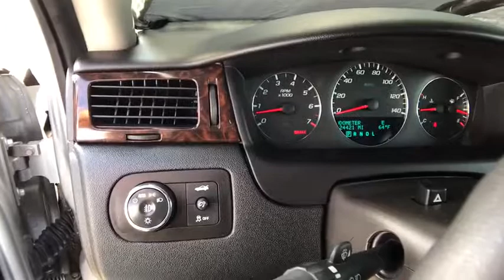2016 CHEVROLET IMPALA LIMITED Redding, Eureka, Red Bluff, Chico, Sacramento, CA G1133258CR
SILVER USED 2016 CHEVROLET IMPALA LIMITED available in Redding, California at Lithia Chevrolet Redding. Servicing the Eureka, Red Bluff, Chico, Sacramento, CA area.
2016 CHEVROLET IMPALA LIMITED 4DR SDN LTZ FLEET - Stock#: G1133258CR - VIN#: 2G1WC5E3XG1133258

Chevrolet Certified, CARFAX 1-Owner. REDUCED FROM $18,997!, FUEL EFFICIENT 30 MPG Hwy/18 MPG City! Sunroof, Heated Leather Seats, Satellite Radio, Premium Sound System, Onboard Communications System, Dual Zone A/C, Alloy Wheels CLICK NOW!br /br /KEY FEATURES INCLUDEbr /Leather Seats, Heated Driver Seat, Premium Sound System, Satellite Radio, Onboard Communications System, Aluminum Wheels, Remote Engine Start, Dual Zone A/C, Heated Seats, Heated Leather Seats. Rear Spoiler, Remote Trunk Release, Keyless Entry, Child Safety Locks, Steering Wheel Controls. br /br /OPTION PACKAGESbr /SUNROOF, POWER with sunshade, AUDIO SYSTEM, AM/FM STEREO WITH CD AND MP3 PLAYBACK seek-and-scan, digital clock, auto-tone control, Radio Data System (RDS), automatic volume, TheftLock and auxiliary input jack (STD), TRANSMISSION, 6-SPEED AUTOMATIC, ELECTRONICALLY CONTROLLED WITH OVERDRIVE (STD), ENGINE, 3.6L SIDI DOHC V6 VVT (300 hp [223.7 kW] @ 6500 rpm, 262 lb-ft of torque [353.7 N-m] @ 5300 rpm) (STD). br /br /A GREAT TIME TO BUYbr /Was $18,997. br /br /SHOP WITH CONFIDENCEbr /Exclusive CPO 2 Year/24,000-Mile Scheduled Maintenance Program, 12-Month/12,000-Mile Bumper-to-Bumper Limited Warranty in addition to remaining Factory Warranty, 6-Year/100,000-Mile Powertrain Limited Warranty, 172- Point Inspection and Reconditioning br /br /WHO WE AREbr /Are you browsing other Mt. Shasta or Red Bluff Chevrolet dealerships? Don't buy until you visit Lithia Chevrolet of Redding. Our inventory includes the popular Chevy Cruze, the versatile Chevy Suburban and the powerful Chevy Silverado pickup truck. Browse our entire inventory of cars, trucks and SUVs. Horsepower calculations based on trim engine configuration. Fuel economy calculations based on original manufacturer data for trim engine configuration. Please confirm the accuracy of the included equipment by calling us prior to purchase. br / Some of our Pre-Owned vehicles may be subject to unrepaired safety recalls. Check for a vehicle's unrepaired recalls by VIN at